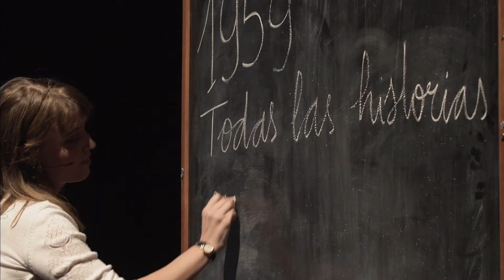"Una llum tímida" (Teaser)